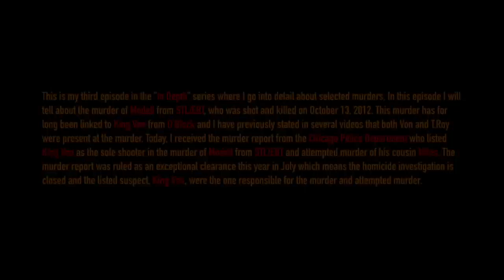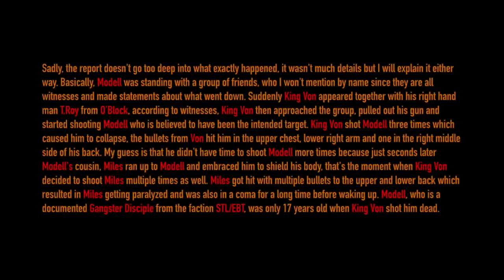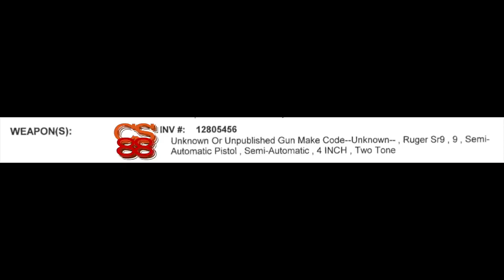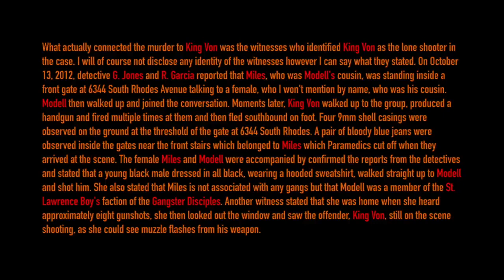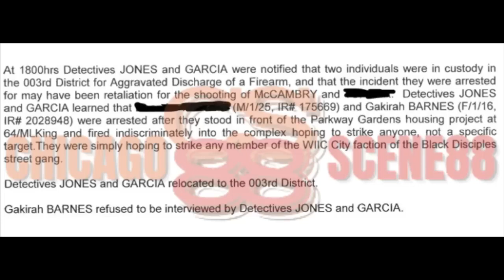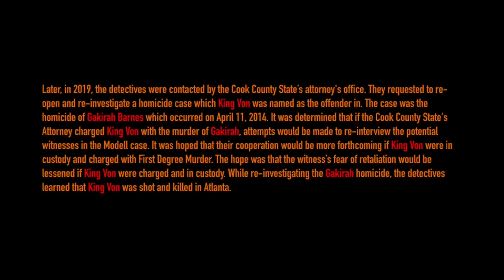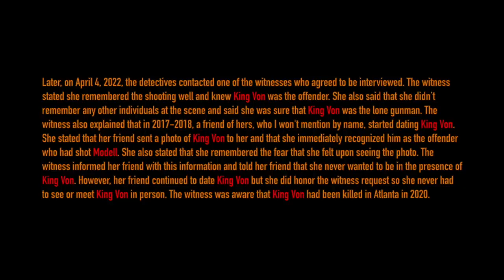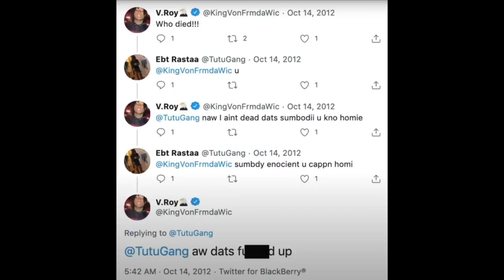THE MURDER OF MODELL MCCAMBRY / FT KING VON CHICAGO 🍿🍿🍿🍿🍿🎯